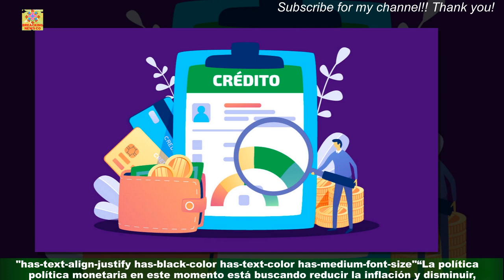¿Es un buen momento para adquirir créditos bancarios? son las recomendaciones de los expertos Co4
¿Es un buen momento para adquirir créditos bancarios?  son las recomendaciones de los expertos
"has-text-align-justify has-black-color has-text-color has-medium-font-size"La tasa de usura,el interés máximo que un banco puede cobrar por un crédito, quedó para este mes de marzo en 46,26 % en Colombia, lo que indica que adquirir un crédito en este momento podría salir muy costoso para los colombianos.